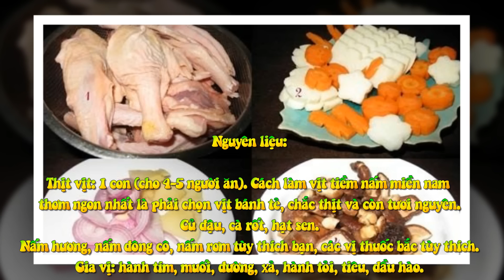Cách Làm Vịt Tiềm Nấm ,Miền Nam Ngon Và Nhanh Nhất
Nguyên liệu cần có để thực hiện món vịt tiềm nấm miền nam ngon

    Thịt vịt: 1 con (cho 4-5 người ăn). Cách làm vịt tiềm nấm miền nam thơm ngon nhất là phải chọn vịt bánh tẻ, chắc thịt và còn tươi nguyên.
    Củ đậu, cà rốt, hạt sen.
    Nấm hương, nấm đông cô, nấm rơm tùy thích bạn, các vị thuốc bắc tùy thích.
    Gia vị: hành tím, muối, đường, xả, hành tỏi, tiêu, dầu hào.
Cách nấu vịt tiềm ngon, đơn giản nhất

Bước 1: Chuẩn bị nguyên liệu. Vịt làm sạch sát muối và rượu cho hết mùi hôi. Đối với cách làm vịt tiềm ngon và không hôi thì bạn phải chặt miếng to vừa ăn, vì khi hầm thịt sẽ co lại, nếu chặt nhỏ sẽ bị dóc hết thịt. Củ đậu và cà rốt rửa sạch thái miếng vừa ăn. Nấm và gia vị rửa sạch thái miếng. Hạt sen bỏ tâm ngâm nở.

Bước 2: Ướp thịt vịt với 1 thìa cà phê tiêu, 1 thìa xả, 1 thìa gừng tỏi băm nhuyễn, 1 chút dầu hào, sóc đều và để khoảng 15 phút cho ngấm gia vị.
Cách nấu vịt tiềm đậm hương vị miền Nam

Bước 3: Cho nấm, gừng, hành, hạt sen và vịt vào nồi hầm cho đến khi chín. Cho cà rốt và củ đậu vào đun cho chín củ đậu và cà rốt là vịt cũng chín nhừ. Nêm gia vị vừa ăn, rắc ớt, rau thơm hành lên và thưởng thức món ăn khi còn nóng